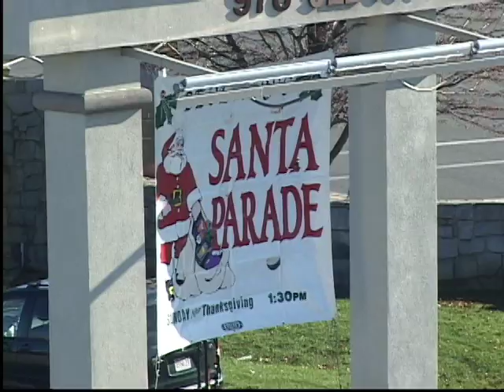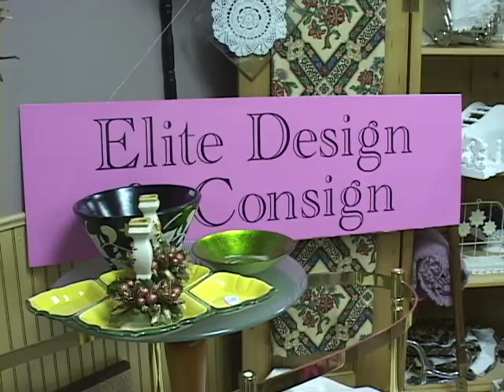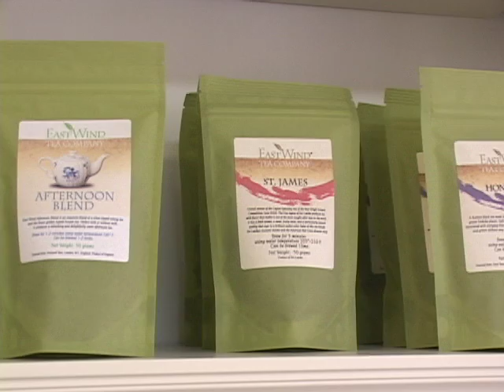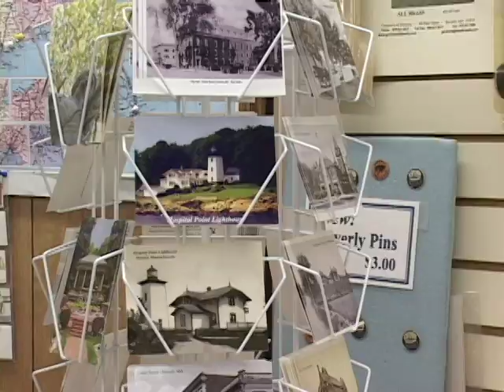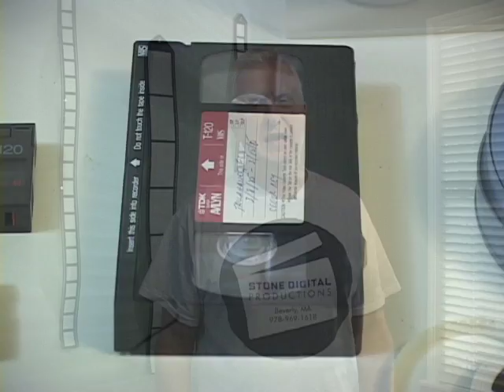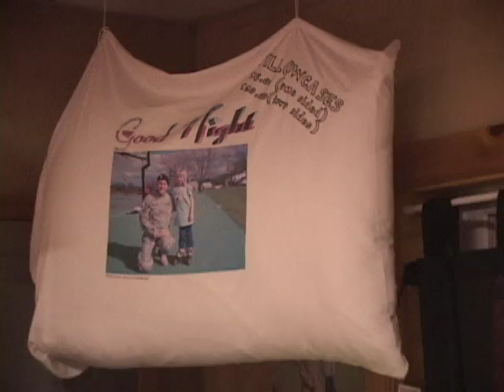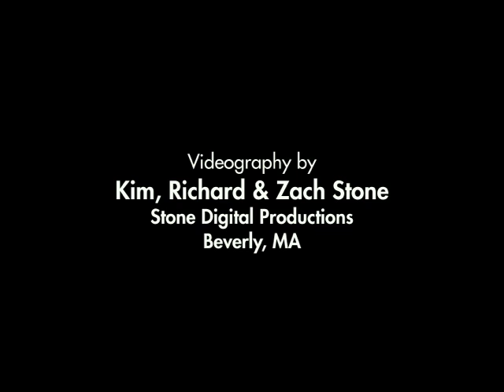Beverly Business Today - Shop Local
Suggestions for Christmas shopping in Beverly, MA